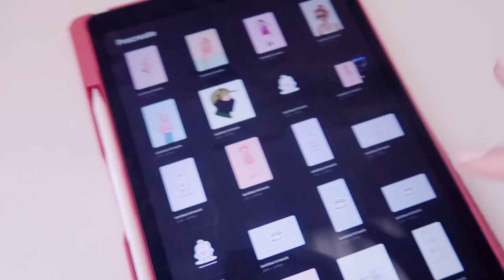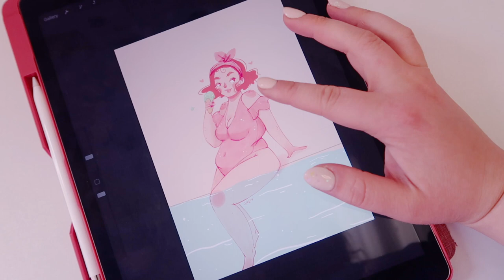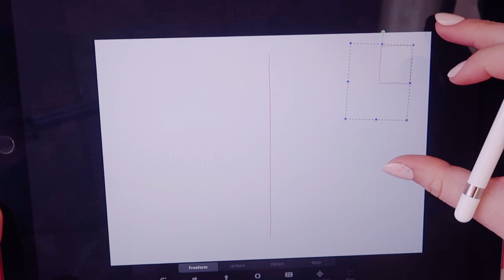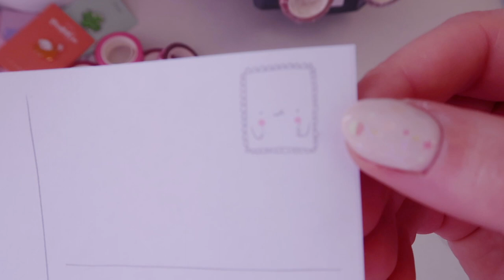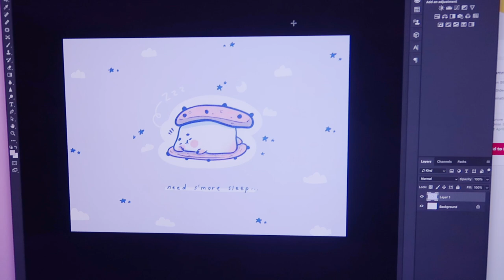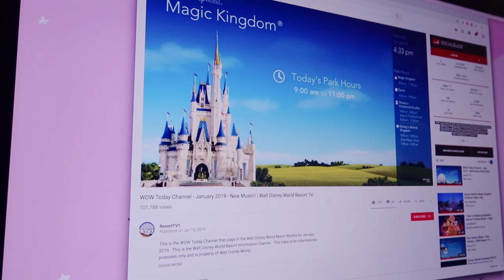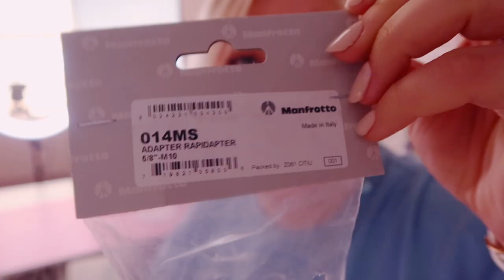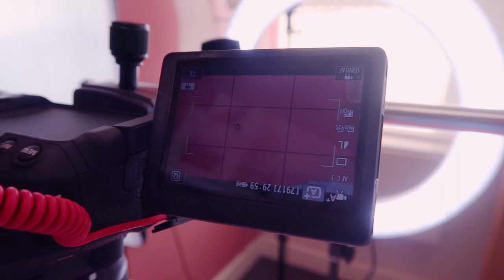STUDIO VLOG 026 | Making Postcards and a New Camera Setup!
Hello guys and welcome to another Studio Vlog! It feels like such a long time since I have had you guys in the studio with me and its only been a week! heheh Well Im glad to have you guys back!

In this weeks video we get to making some postcards, and I set up a new Camera Rig for my youtube channel YAYYY! It makes me so HAPPY WAHOO!

I hope you enjoyed this weeks vlog,

LOVE YOU
BYEEE
xxxxx

FILMING SET UP:

Editor: FCPX